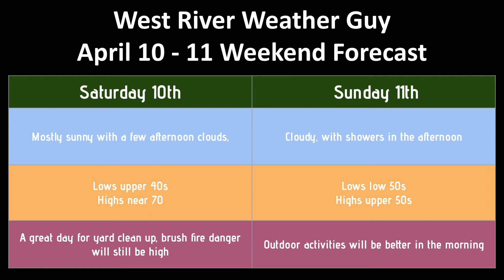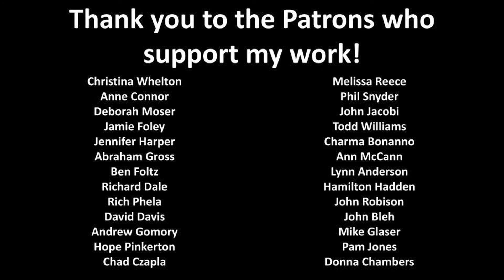4/10 to 4/11 Weekend Forecast